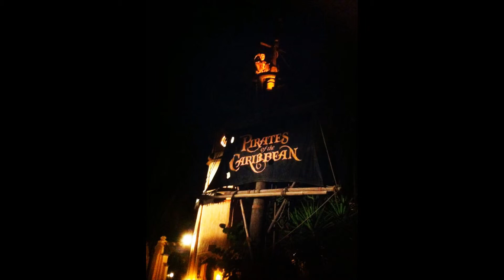helens disney adventure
Welcome Back From Your Disney Vaca,